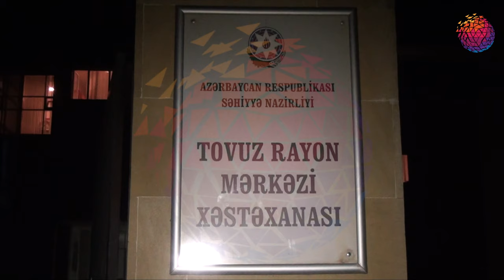Ölümlə nəticələnən ağır yol qəzası baş verib - MAŞIN AŞIB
Ölümlə nəticələnən ağır yol qəzası baş verib